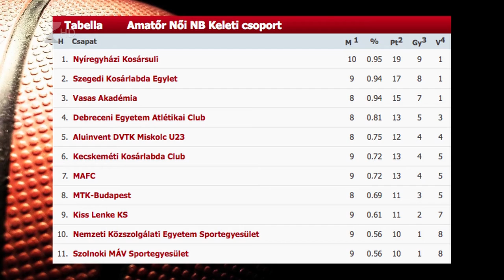Szezonzáró győzelem - Kölcsey Tv